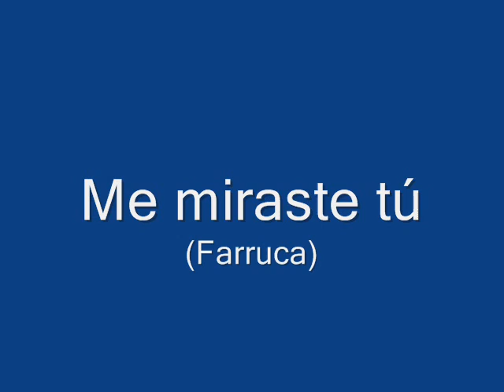Estrellita Castro - Me miraste tú (1944)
Farruca compuesta por S. Cantabrana y J. Pérez Moradiellos editada en el disco R 14097 Columbia en su cara A, siendo la B para el pasodoble 'Carita de Dolorosa' en 1944.
Acompañamiento de la Gran Orquesta Columbia dirigida por el Maestro Nicasio Tejada.
LETRA
Sentaíto en el portal
una tarde lo encontré,
me miró al verme pasar
y también yo lo miré.
Con carita muy formal
se acercó y me preguntó:
¿Sabe usté adivinar
las cositas del amor?
Y en tu mano yo leí
clariá en el porvenir
y siguiendo mis pasitos
él me dijo así:

Me miraste tú,
me miraste tú
y al mirarme te miré
y tus ojos en los míos
ya se hablaron de querer.
Qué curpita tengo yo,
qué curpita tienes tú,
que una miraíta bruja,
nos clavara en esta cruz.
Me miraste tú,
me miraste tú.

Cuando da el reloj las diez
como un centinela está
al pie del verde laurel
para con su niña hablar
y ar momento que me ve
asomarme a mi barcón
él me ofrece el corazón.
Tan solito yo por ti,
peregrino soy de amor,
no me digas que me vaya
que te quiero yo.

Me miraste tú,
me miraste tú
Me miraste tú,
me miraste tú.

Me miraste tú,
me miraste tú.